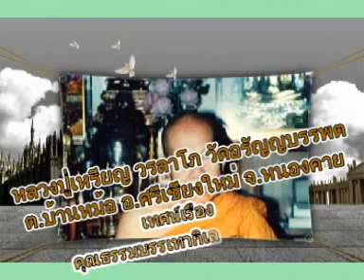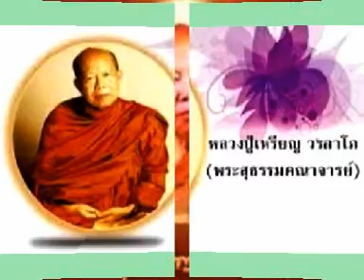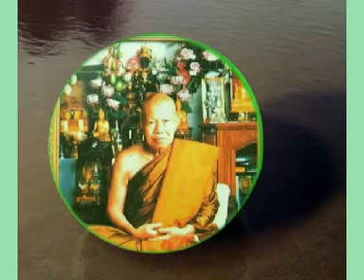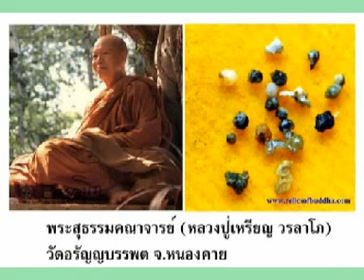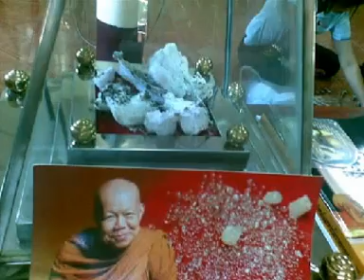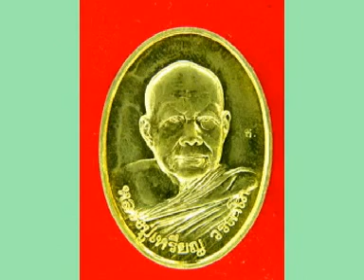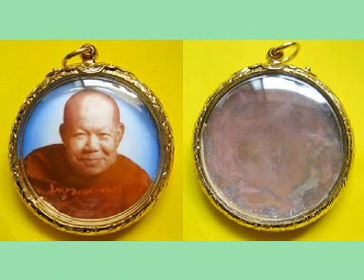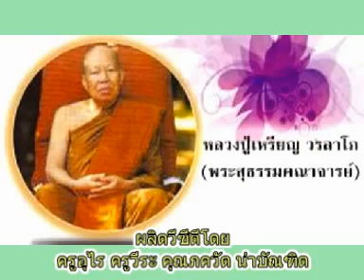หลวงปู่เหรียญ วรลาโภ เทศนาเรื่องคุณธรรมบรรเทากิเลส ปี๒๕๓๖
หลวงปู่เหรียญ วรลาโภ วัดอรัญญบรรพต ต.บ้านหม้อ อ.ศรีเชียงใหม่ จ.หนองคาย เทศนาเรื่องคุณธรรมบรรเทากิเลส ปี๒๕๓๖